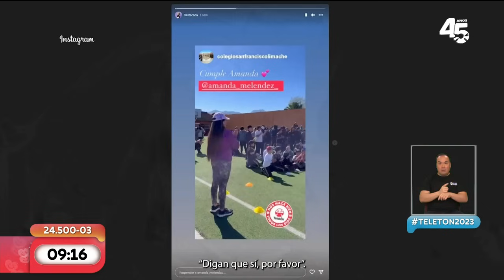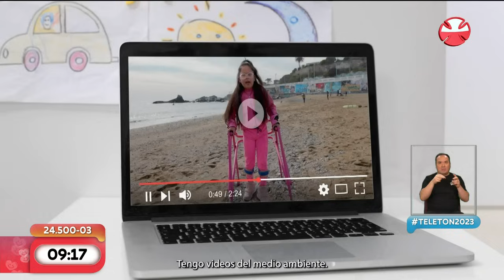EL CANAL ROSA DE AMANDA: La historia de la embajadora Teletón 2023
Amanda Meléndez es una pequeña youtuber que con su gran carisma y personalidad busca concientizar sobre los cuidados del medio ambiente.

La pequeña oriunda de Limache es paciente del Instituto Teletón de Valparaíso desde que tiene siete meses. Fue diagnosticada con parálisis cerebral.